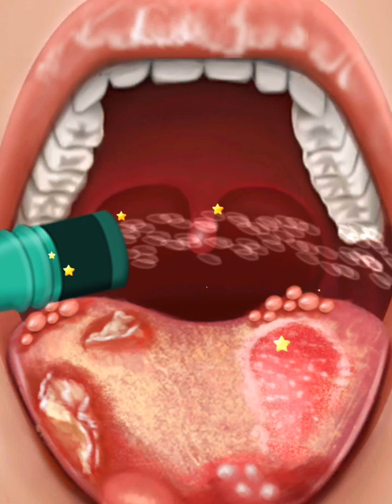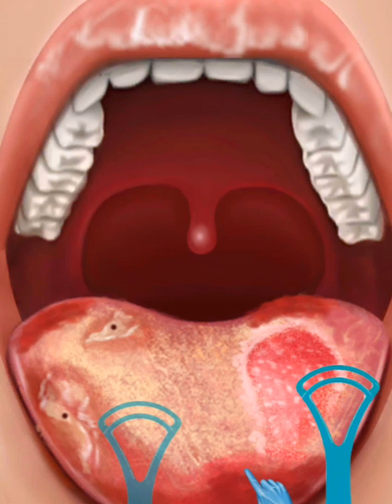✅ASMR Doctor 3D Makeup Salon ios Android mobile game play😱part 3